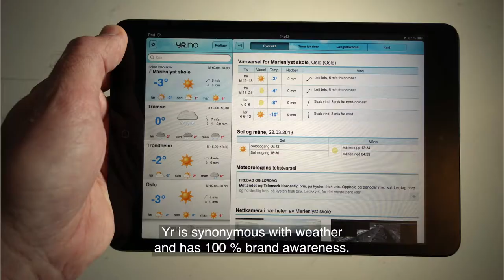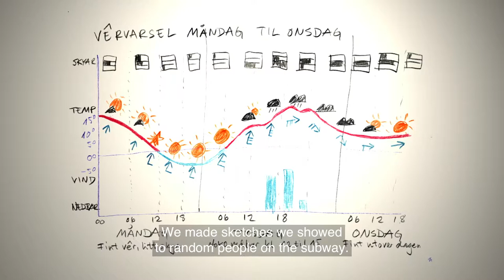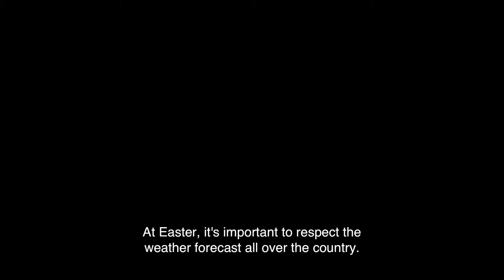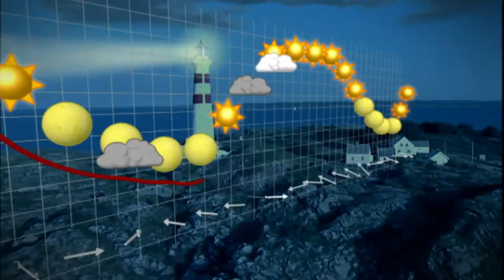Innovating with People - Yr.no Case Video